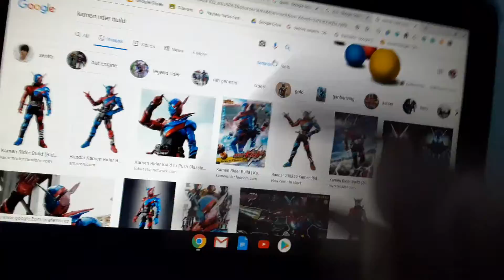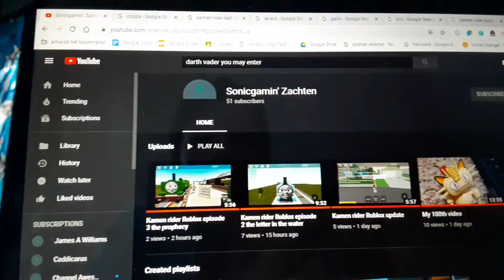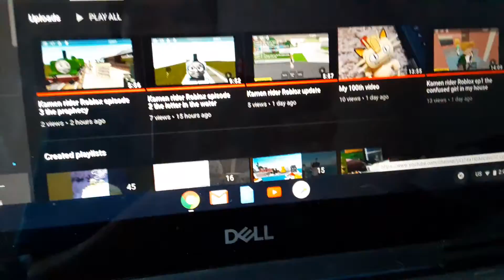A calm quiet update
It's a relaxing update so don't stress out